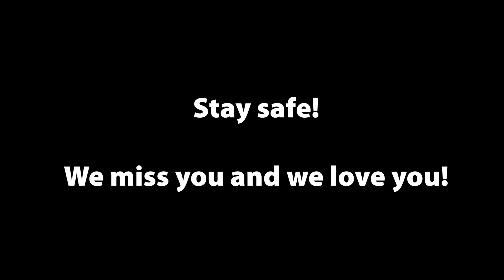FVL Faculty Shorts S01E33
Episode 33: Scooter Chase